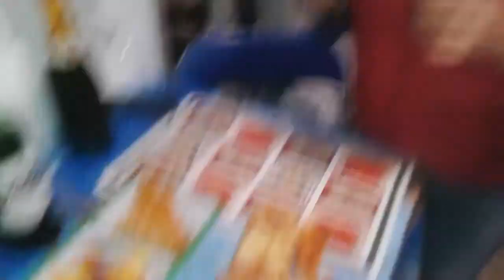SALUDO DE AÑO NUEVO 2018! NUEVOS PROYECTOS | DailyTog 007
DailyTog 007 de 365

huvitos con catsup, si huevos con catsup.

RECUERDA UNIRTE A LA FRATERNIDAD!

DIFUNDE LA SANTISIMA PALABRA. POR QUE JUNTOS SOMOS MÁS QUE UNO ♥ 3:)